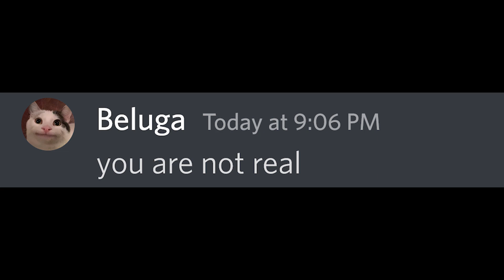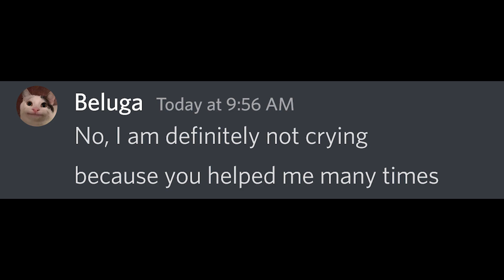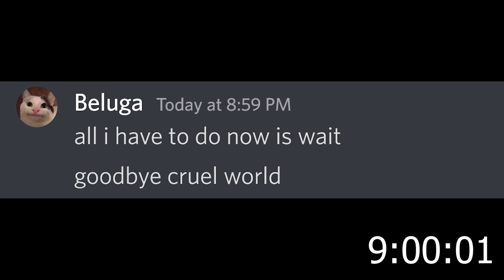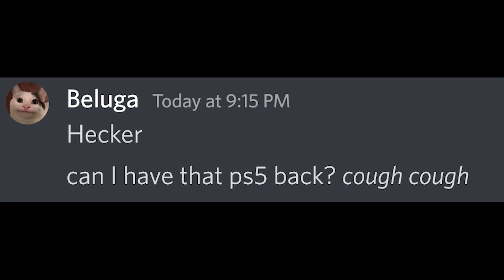Beluga Has 24 Hours To Live...